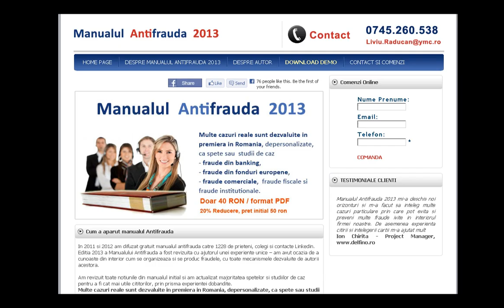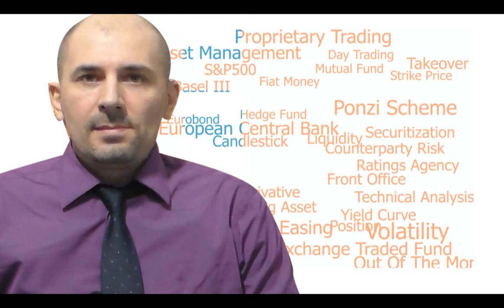Money Makers, cu Valentin Cismaru - Liviu Raducan